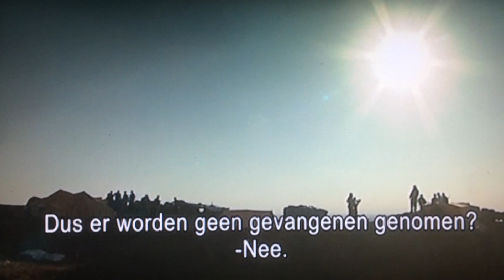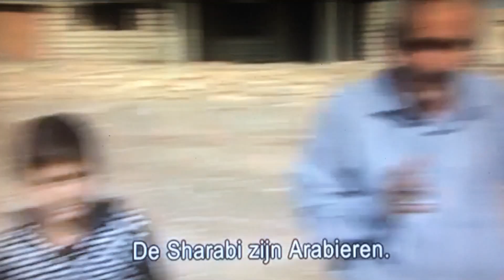Koerden plegen oorlogsmisdaden in Irak !!! 28/10/2014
Koerdische strijders in Irak executeren IS-gevangenen en hebben uit wraak tenminste een Arabisch dorp met de grond gelijk gemaakt. Dat zegt een Koerdische commandant in de reportage die Nieuwsuur vanavond uitzendt. Mensenrechtenorganisatie Human Rights Watch eist een onderzoek.